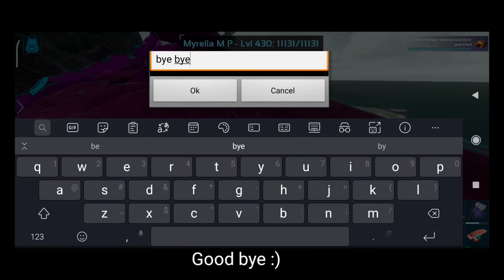Ark mobile - FCK MESHING BOBS - Report [[Emma 89]]